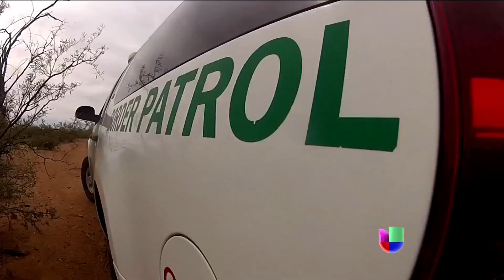El triunfo republicano sacude al Capitolio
Desde el 3 de enero de 2015, el presidente Obama deberá gobernar con un Congreso políticamente adverso.